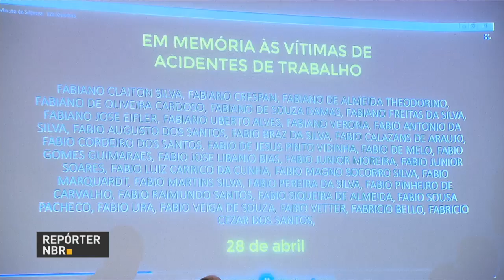Caminhoneiros são foco de campanha de combate a acidentes de trabalho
REPÓRTER NBR 16H - 28.04.17: O ministro da Justiça, Osmar Serraglio, comentou nesta sexta-feira (28) as mobilizações de trabalhadores por todo país. Na opinião de Serraglio, o ato é restrito a alguns grupos. Decisão judicial determina que 30% das frotas de ônibus e metrô do Distrito Federal devem funcionar, mesmo durante paralisações. A não prestação desses serviços, segundo a justiça, pode comprometer os trabalhos do serviço público federal. Mais: caminhoneiros são foco de campanha do Ministério do Trabalho para combater acidentes em serviço.